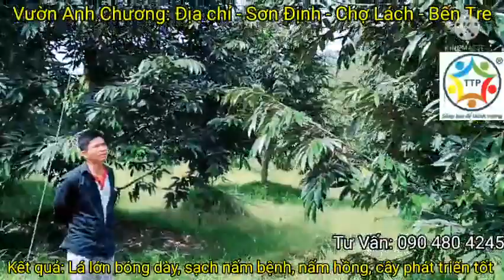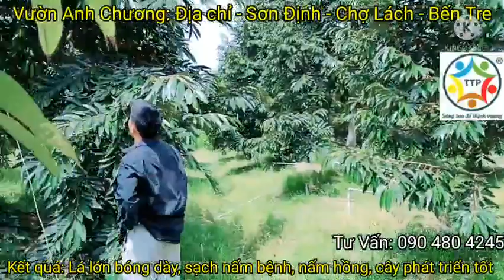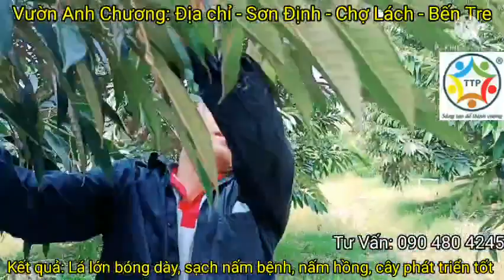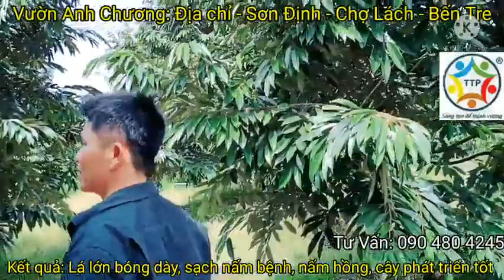Vườn Sầu Riêng Của Anh Đại Lý Tại Chợ Lách - Bến Tre - Dùng Mantus - KẾT QUẢ thế nào ?